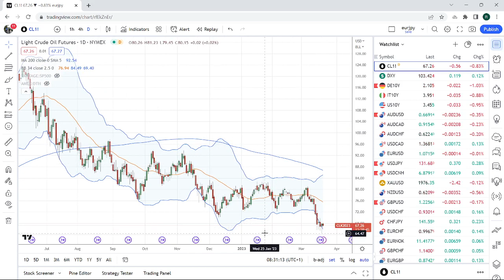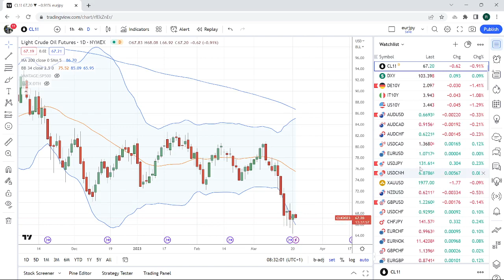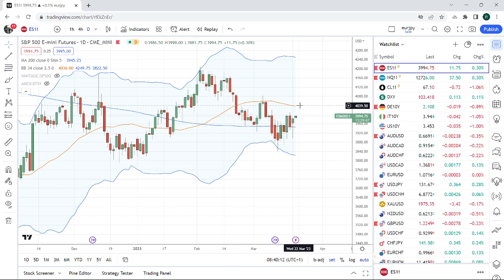FOREX & CRYPTO TRADING Mar 21 an institutional view for individual traders from PrivateerFX